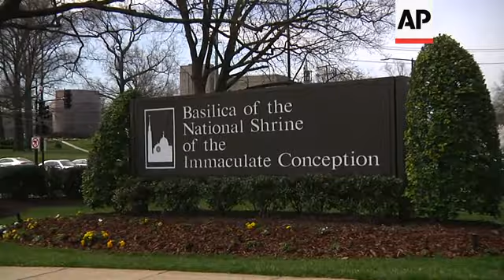Newly appointed DC archbishop draws praise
(4 Apr 2019) Archbishop Wilton Gregory is drawing praise from Catholic faith leaders in Washington after Pope Francis named him the new archbishop of Washington, D.C., the archdiocese that has become the epicenter of the clergy sex abuse crisis in the U.S.
"This is a blessing for the church in Washington, said John Carr, who heads Georgetown University's Initiative on Catholic Social Thought and Public Life.
"We've been wounded in very significant ways, and he is a healer. He's a leader, and Pope Francis has sent us an archbishop that we need," Carr said.
"I think it's great news," said Dr. Frank Butler, the founder of Drexel Philanthropic Advisors, an organization that works with philanthropies and charitable organizations, especially those that operate in a Catholic environment.
"Everything I read about him is just terrific. He's a wonderful pastor, and full of integrity."
Gregory, 71, the archbishop of Atlanta, is a moderate and the first African American to lead the Washington archdiocese.
He replaces Cardinal Donald Wuerl, who resigned last year after a Pennsylvania grand jury accused him of covering up the abuse.
Gregory will be installed May 20 as the seventh archbishop of Washington, serving a community of around 659,000 Roman Catholics.